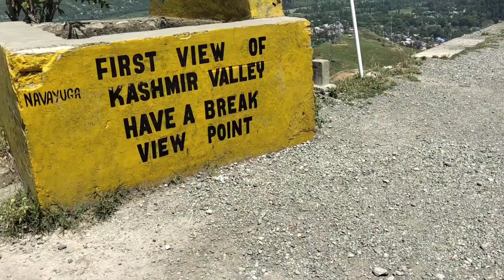Titanic view point 😍|| Thanks Dad Love you 😘|| mobile motovlog|| kashmir best view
Titanic view point 😍|| Thanks Dad Love you 😘|| mobile motovlog|| kashmir  best view  @The ovii vlog
Hlo guys welcome to my video ❤️
The most beautiful views from Titanic view point

Mobile used @VivoIndiaOfficial x50 pro